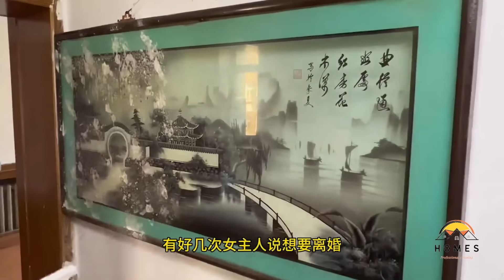Cleaning up the house of a man who is heavily addicted to smoking. ~ Satisfying Cleaning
yohahomeclean-20

Hoarders:
Clean the Yard house And Old House| Ten Years Have Passed| Two Puppies interupted My Cleaning Rescue Song credits